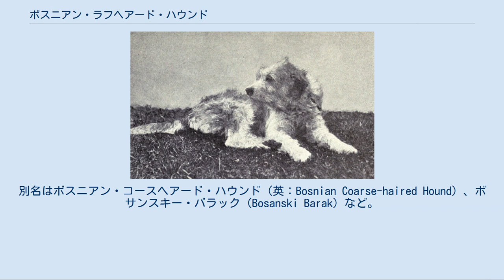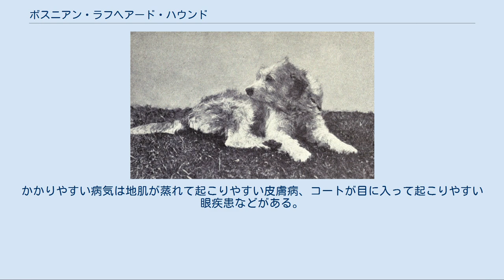ボスニアン・ラフヘアード・ハウンド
ボスニアン・ラフヘアード・ハウンド（英：Bosnian Rough-haired Hound）は、ボスニア・ヘルツェゴビナ原産の犬種のひとつである。
別名はボスニアン・コースヘアード・ハウンド（英：Bosnian Coarse-haired Hound）、ボサンスキー・バラック（Bosanski Barak）など。
 19世紀ごろのボスニアで、環境の厳しい山岳地帯でも猟ができる犬種を目指して作り出された。
オールド・ボスニアン＝クロアチアン・サイトハウンドに剛毛のセントハウンド犬種を掛け合わせることで作出された。
 主にノウサギ、キツネ、イノシシなどを狩るが、基本的に山岳地帯の動物であればなんでも狩ることができる。
あらゆる天候下に対応でき、嗅覚で獲物を捜索し、小型獣であれば自力で倒す。
大型獣であれば噛み留めを行って獲物を動けなくし、主人に猟銃で仕留めてもらう。
 第二次世界大戦とユーゴスラビア紛争により頭数は激減したが、性格と狩猟能力の良さから現地の猟師に愛され、保護が行われている。
1965年6月19日にFCIに公認登録されたが、現在もボスニア以外ではほとんど飼育されていない希少犬種である。
大半は実用犬として飼育されている。
 ボスニアン・ラフヘアード・ハウンド（1915年） ぼさぼさした厚いラフコートが印象的な犬種である。
毛の長さはシャギーに近いロングコートで、毛質はワイアー（剛毛）である。
コートは目にも若干かかるが、カットされることが多い。
毛色はブラック、ホワイト・アンド・ブラック、イエロー・アンド・ブラック、もしくはそれらのうち2〜3色の組み合わせやグラデーション違いなど、バリエーションが豊かである。
コートはダブルコート構造になっており、非常に厚く寒さや雨風、茨、獣の牙にかなり強い。
眉毛や顎鬚、口髭もふさふさしている。
尚、毛のカットは通常、コートの長さを調節する程度のトリミングを施してぼさぼさした感じを残すが、ショーなどに使用する際にはコートをきれいにトリミングし、ボディバランスを整えて清楚な印象を与えるために丁寧なグルーミングが行われる。
こちらのトリミングはややベドリントン・テリアのものと似ているが、 耳の先に房毛は作らない。
もちろん、猟犬として使役する際には先のぼさぼさ感を残したカットを行う。
 体は引き締まっていて、耳は垂れ耳、尾はふさふさした垂れ尾。
マズルは若干短めである。
体高46〜55cm、体重16〜24kgの中型犬で、性格は猟犬として働いているときは勇敢で粘り強く毅然としているが、ペットとして過ごしているときには明るく人懐こい。
状況判断力等は普通であるが、スタミナは非常に多い。
このため運動量は多めで、活発に動き回る。
かかりやすい病気は地肌が蒸れて起こりやすい皮膚病、コートが目に入って起こりやすい眼疾患などがある。